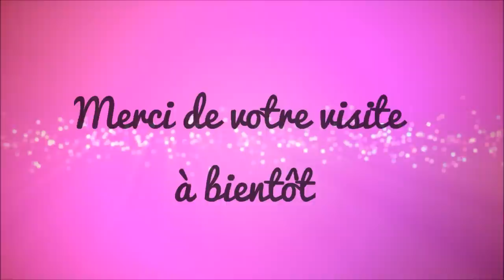Unboxing : Box Marco de Magellan #2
Déroule la barre d'info pour les détails↓↓↓

Viens découvrir avec nous le contenu de notre deuxième Box Marco de Magellan, bon visionnage.

CashBack Igraal : Avec mon lien, bénéficiez de 5€ au lieu de 3€ dès votre inscription :

Make up Minéral
Dès votre inscription, vous recevrez un bon de réduction d'une valeur de 5,00 € (valable dès 40€ d'achats) utilisable immédiatement.

MAKEUP:
Yeux : palette Bys maquillage neutral charm
Lévres: Bys maquillage
ONGLES: Essie, MKR et plaques stamping, bornprettystore

ACCESSOIRES :
 Aliexpress

VETEMENTS:
Haut : Gigastore

A bientôt et prenez soin de vous.